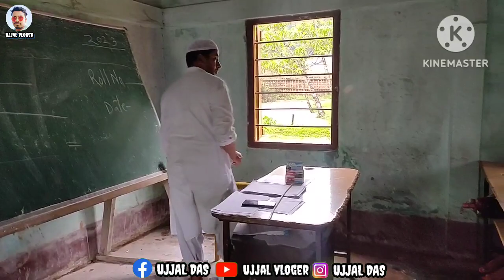Taltala high school,Karimganj,Assam